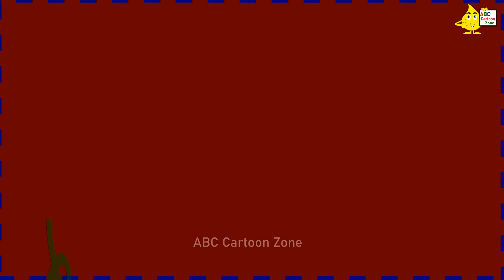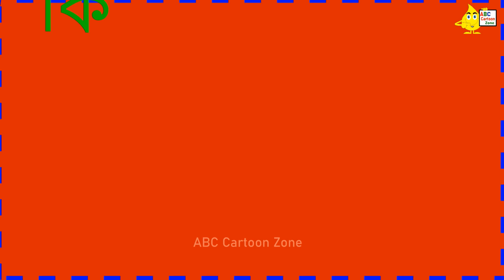লেজকাটা ডাইনোসরের সিনেমা l Legkata Siyal l Bangla Cartoon l Rupkothar Golpo l Fox l Tuntuni Golpo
লেজকাটা ডাইনোসরের সিনেমা l লেজকাটা শিয়াল সিনেমা l Legkata Siyal l Bangla Cartoon l Rupkothar Golpo l Fox l Tuntuni Golpo লেজকাটা শিয়াল | লেজকাটা শিয়ালিনী লেজকাটা শিয়াল ও গর্জিলা l Legkata SiyalFox Cartoon l Tuntuni শিয়ালের মা ডাইনোসর  Fox Cartoon | Tuntuni Golpo | ডাইনোসরের মা শিয়াল | Bangla Cartoon Dinosaur Fox Cartoon  ডাইনোসরের ডিম চুরি | Bangla CartoonDinosaur And Fox Cartoon  @abccartoonstory

This channel dose not promote encourage any illegal activities, All content provided by this channel is meant for entertainment and awareness purpose only.